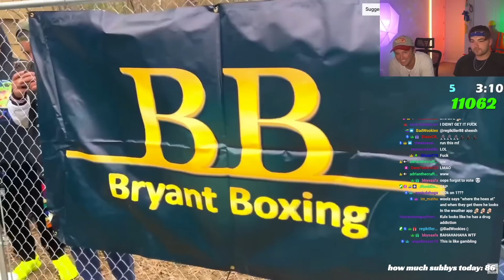KingWoolz Reacts to NEW STREETBEEFS Fights!! (CRAZY)